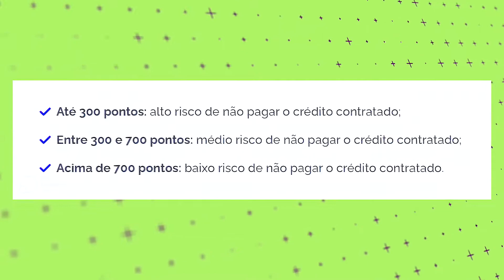Como aumentar o Score de crédito rápido e fácil! 4 Dicas para Aumentar rápido o Score do CPF Serasa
Aprenda a ter um Score de crédito, rápido e com dicas simples!
Quer ter o uma pontuação do Score de crédito alto? Se você está procurando dicas rápidas e simples para aumentar sua pontuação do CPF, nesse vídeo você vai ter 4 dicas, que ajudaram o Serasa Consumidor a aumentar sempre seu Score e mostrar que você é um bom pegador.

1 Comece limpando o seu nome! Se estiver com o nome sujo, entre no site do Serasa Consumidor e veja o valor da sua dívida.

2 Movimente sempre seu nome:
De preferência use um cartão de crédito, pois assim vai mostrar que você anda em dia, pois o Serasa vai saber que você paga em dia! Mas se não tiver cartão de crédito, tenha uma conta fixa como conta de luz, água, telefone, celular ou internet. Pra o Serasa ver que você anda em dia e isso também aumentar vai aumentar a sua pontuação!

3 Pague suas contas antes do fechamento de fatura:
Você pagar antes do vencimento do cartão de crédito, mostrar que a sua vida financeira está indo bem, mas se você atrasar todos os meses ou pagar no fechamento de fatura, pode indicar que algo está acontecendo com você! Consequentemente seu Score não vai aumentar.

4 Não peça cartões de crédito ou limite de cartão de crédito sem necessidade:
Quando você pede cartões de crédito ou algo do tipo, pode acontecer que: A empresa vai consultar seu histórico financeiro no Serasa, se estiver com uma pontuação baixa vai ter chances de não ser aprovado e correr o risco de abaixar mais! Outro ponto é que quando você tem vários cartões de crédito, as empresas quando vão lançar algum benefício, irão consultar seu Score de crédito e a sua pontuação pode ficar diminuindo!

• Editor de vídeo: Adobe Premiere Pro 2019
• Meus Equipamentos de Gravação:
📹 Celular Motorola G100